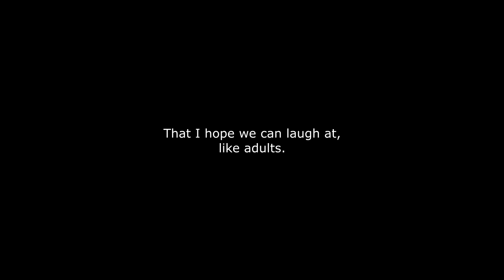ABSURD Ship Names in Sea of Thieves That Will Make You Cringe!